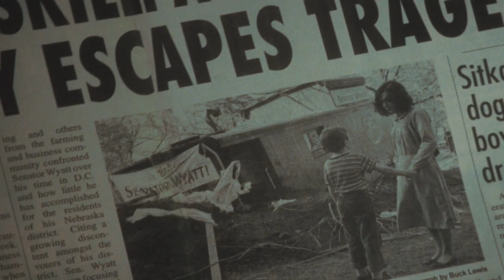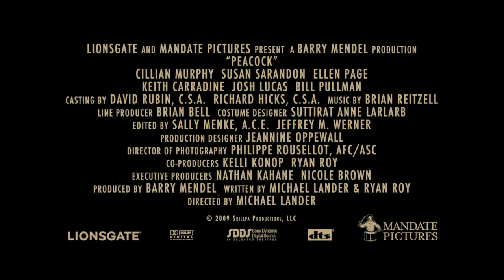Peacock - Official Trailer (2010) [HD]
Title: Peacock
Genre: Thriller
Release Date: April 20, 2010
Studio: Mandate Pictures
Directors: Michael Lander
Writer: Michael Lander, Ryan Roy
Cast: Cillian Murphy, Ellen Page, Susan Sarandon, Josh Lucas, Bill Pullman

Plot:
A Nebraska bank clerk finds his tenuous grip on reality slipping after a freak train accident reveals his deepest secret to the entire community. John Skillpa (Cillian Murphy) is a reserved bank teller living in the tight-knit community of Peacock. He may live by himself, but he's never alone; John has two personalities. His alter ego is Emma, but Emma has always been a well-kept secret -- until now. When a passing caboose jumps the rails and comes slamming through John's backyard, the neighbors all race to his aid and are surprised to find Emma wandering about dazed and confused. Instinctively assuming Emma to be John's wife, they rally around the Skillpas in support. But the harder they try to get closer to Emma, the deeper John slips into psychosis. The key to his mystery-shrouded past resting in the hands of young, overburdened mother Maggie (Ellen Page), John finds his two personalities clashing as his fragile deception becomes ever more difficult to maintain. Susan Sarandon, Keith Carradine, Bill Pullman, and Josh Lucas co-star.